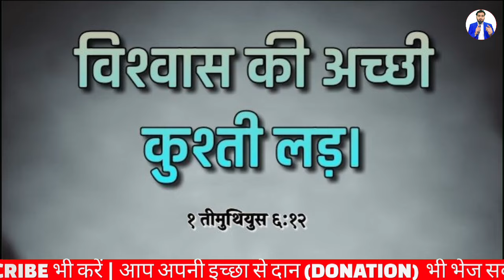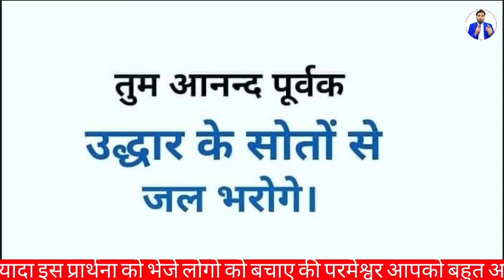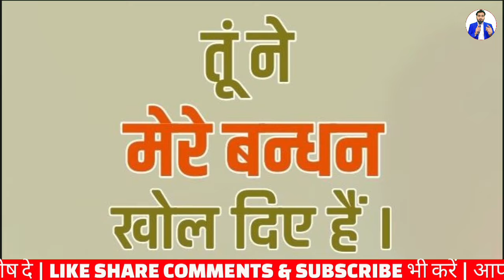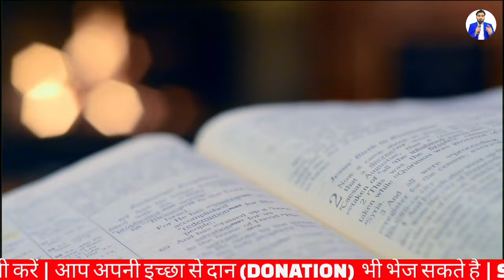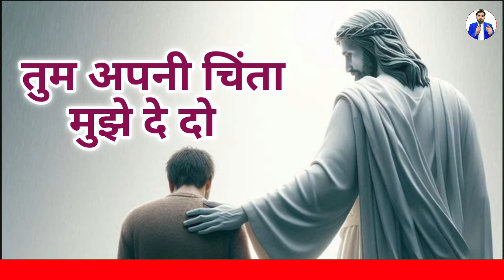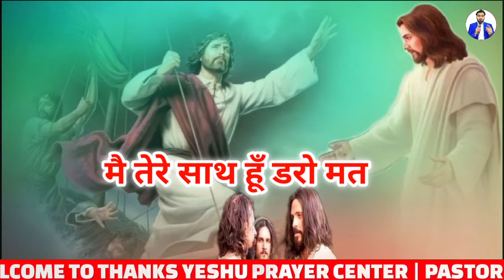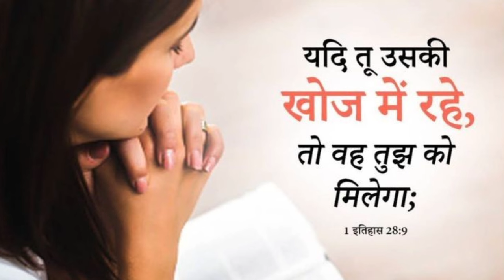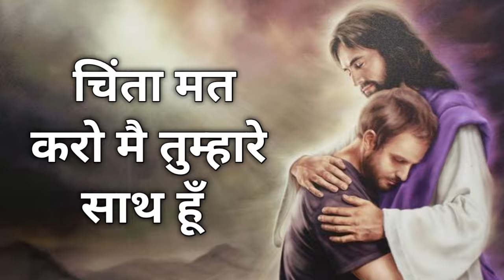रात की प्रार्थना | प्रार्थना का उत्तर मिलेगा | Night Prayer | Pastor Man Chandra Bharti